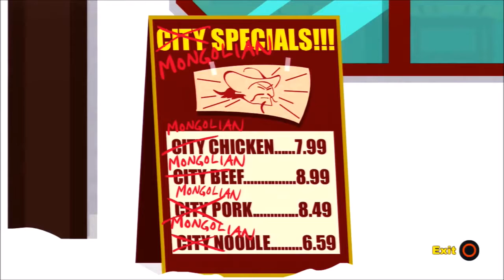SCWRM Plays South Park: The Stick of Truth Part 3 - Hunting Jesus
Douchebag discovers that not everything in the land of Zarion is malevolent  and threatning; for instance, he finds people willing to give reward in exchange of stuff like bounty hunting or cleaning a basement from rats (never saw this one before).
But the most important thing of all, as a priest tell to the hero, is to find Jesus. Easier said than done? Who knows.

South Park: The Stick of Truth is played by Pedro.